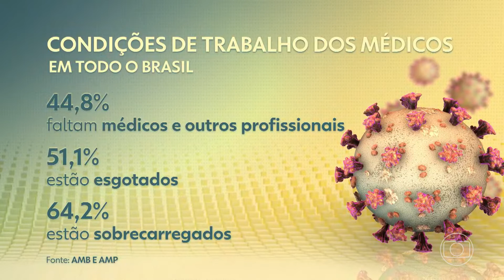Reportagem do Jornal Hoje de 03/02 sobre a pesquisa APM/AMB